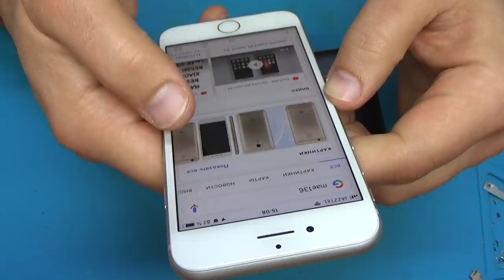Huawei Honor 8x.. display replacement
8-ядерный (4 ядра Cortex-A73 2.2 ГГц и 4 ядра Cortex-A53 1.7 ГГц)